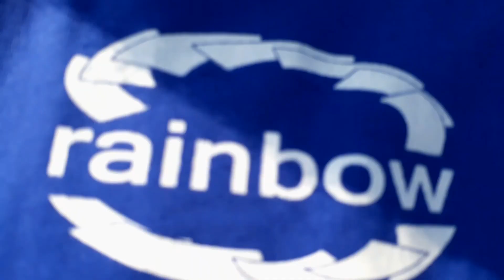Trailer Video Rainbow_Annual_Picnic2023❤️💚💛